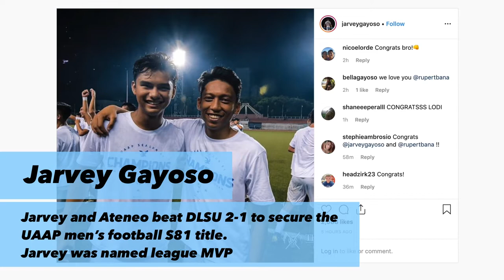BTS W/ NAVS : WHO IS ATENEO PHENOM AND UAAP MVP JARVEY GAYOSO?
In the final part of our episode with UAAP MVP Jarvey Gayoso, we get to learn more about who he is away from the football field.

Jarvey goes into detail about how he multitasks and mentions his favorite TV series of all time. We also get to know more about Jarvey’s favorite characters, games, and how his diet looks during the season.

Bonus: Jarvey shares a fun story about the time he and his dad played in a father-son basketball game in Ateneo.

Video host: @naveenganglani
Shooter: @karldelossantos
Edit: @jioigual